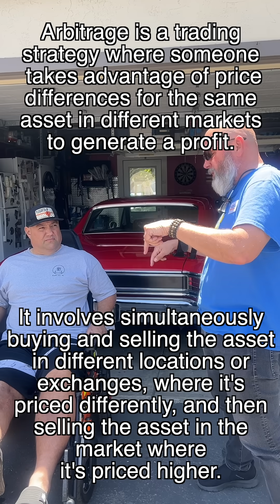Tesla Powerwall True-Up Bill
Solar Bill Review customer Big Will in Pleasanton wanted to know how the Tesla Powerwall would affect his true-up bill. It's well known that any home storage battery will allow a solar customer to pull energy even when the grid is down for an undetermined amount of time. A common question is "how long will my power stay on during an outage?". The answer to that question is... "It always depends on how much energy you're consuming per hour".

Will's number one question was... "Will the Tesla battery help with bringing down the true-up bill?" The answer to that question is yes. By creating the energy earlier in the day, the customer will be able to use the Arbitrage feature. This allows the customer to either pull energy during the peak hours when it's worth twice as much than earlier in the day, or send it back into the grid. Even though Will does not have an electric vehicle, he will qualify for PG&E's EV2 rate plan. Off peak hours are 31 cents year round. Peak hours in the summer are currently 62 cents per kWh. This is as of May 2025.